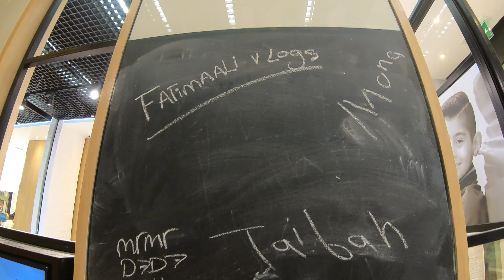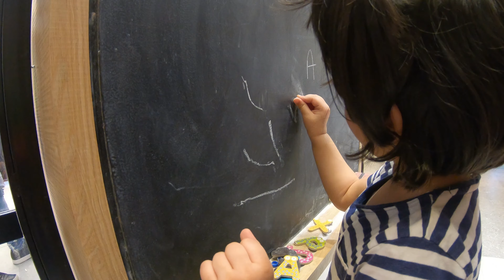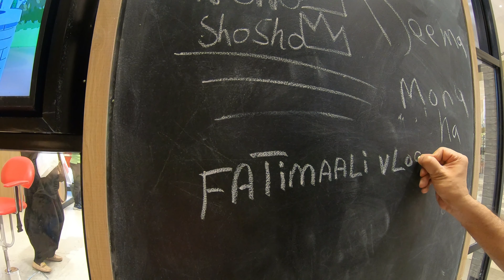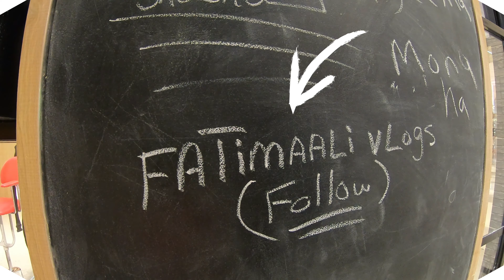Fatima's NEW HAIR CUT by ARNUBAH & DABDOOB (AVENUES MALL KUWAIT) KOREAN STYLE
FATIMA'S new hair cut by famous arnubah & dabdoob
located in avenues mall Kuwait basement next to miniso japan.